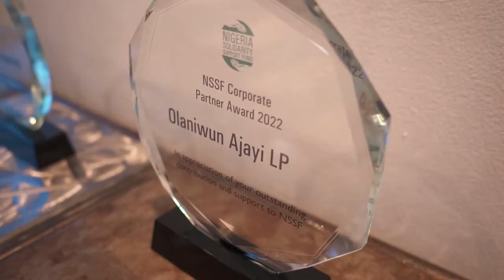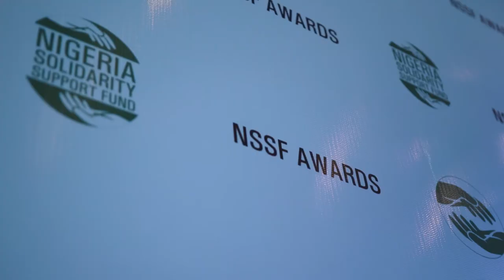Nigeria Solidarity Support Fund Awards Ceremony 2022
Congratulations to the NSSF Award winners:

3. Mr. Anthony Oputa, NSSF Ambassador Award;
4. Olaniwun Ajayi LP, NSSF Corporate Partner Award and

It is through the support of our partners and donors in Nigeria and in the diaspora that we can actualize our commitment to Nigeria’s healthcare advancement and ensure that our vision and mission are realized.